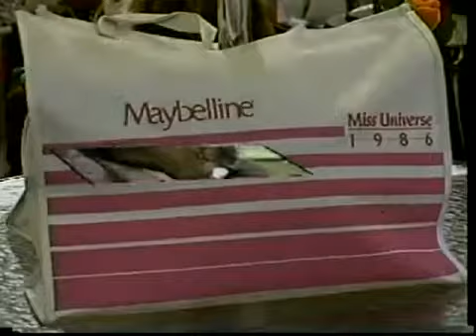MISS UNIVERSE 1986 | Top 5 Announcement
Miss Universe 1986, the 35th Miss Universe pageant, was held on 21 July 1986 at the Atlapa Convention Centre in Panama City, Panama. Bárbara Palacios Teyde of Venezuela was crowned by Deborah Carthy-Deu of Puerto Rico. Seventy-seven contestants competed in this year.